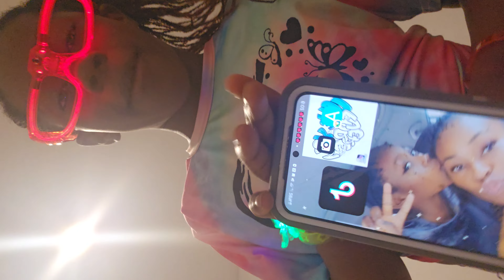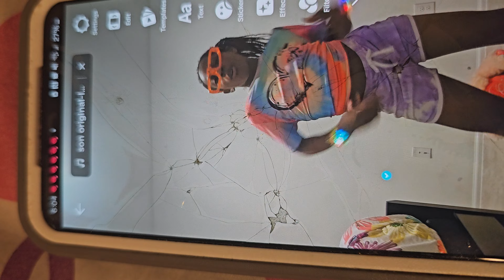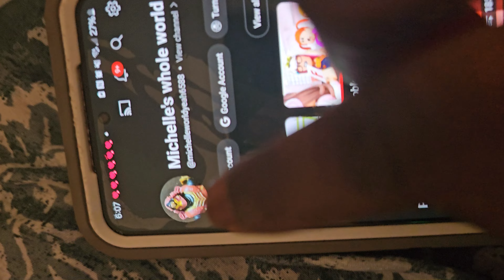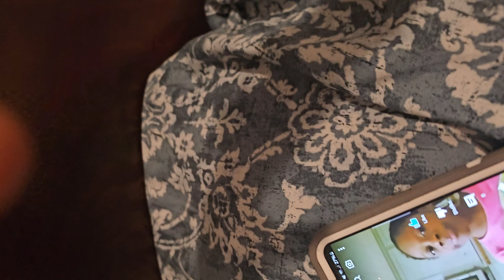Glow party part two By the way not my songs